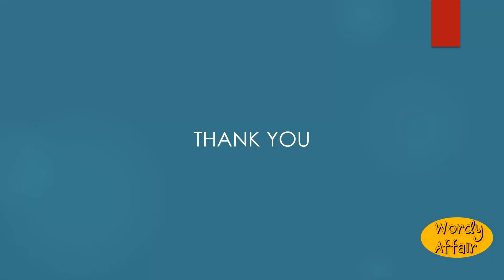Vehemently Meaning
In a vehement manner.

In this video, you will learn "Vehemently" Meaning and pronunciation in English.

Wordy Affair